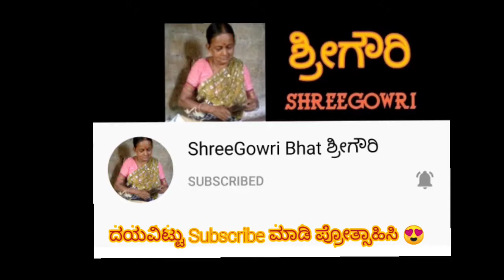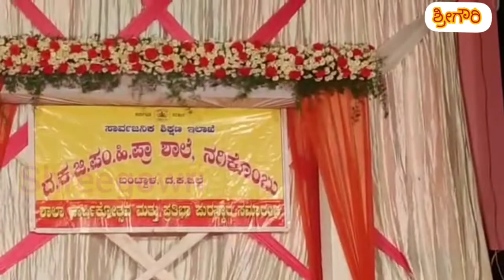ಈ ಮಾಣಿ(ಶ್ರೀಹರ)ಗಿಂದು ಹತ್ತು ವರುಷಗಳು❤Happy Birthday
ಹುಟ್ಟುಹಬ್ಬದ ಶುಭಾಶಯಗಳು ಶ್ರೀಹರ😍❤

ಅಜ್ಜಿ❤ & ಮಾವ ❤